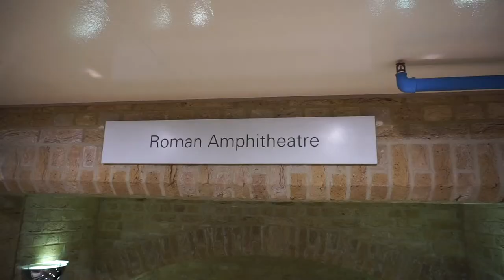Covent Gardens, London Bubble Tea, Jack the Ripper Tour | TRAVELLING SOLO IN LONDON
Day three of my London adventure was very low-key. I start the day looking at beautiful consumerism at coventgarden, taken to euphoria with stores like tomford, burberry, and allsaints. I then venture to the romanamphitheatre and galavant through shoreditch to find some bubbletea. Then finally, I end the day by attending the jacktherippertour. BTW, Jeremy from the Jack the Ripper tour is awesome! Actually, now that I think about it, the day was jam-packed!

juliusxx?
This channel is dedicated to bringing you a unique perspective of my escapades in and around Toronto. From time to time I'll talk technology, music, video games and travel.